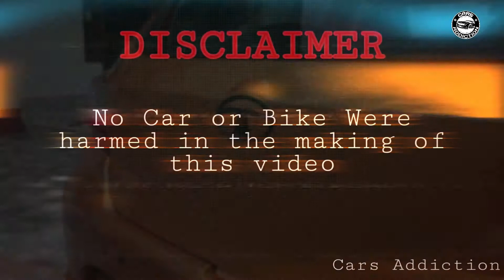How to Black Car Emblems | In Hindi | Cars Addiction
In this video I'm going to show how I changed the color of my TATA emblem to black.
If you still have some queries you can ask me in comment section.
# CarsAddiction

Time Stamps -
00:00 - Introduction
00:20 - Disclaimer
00:24  - Different methods
01:44 - Procedure
05:18 - Painting
08:18 - Cinematic shots
09:04 - Outro

Track Info -

Genre: Instrumental Trap
Name: Samurai
Artists: Ryan Little
Features: hip hop